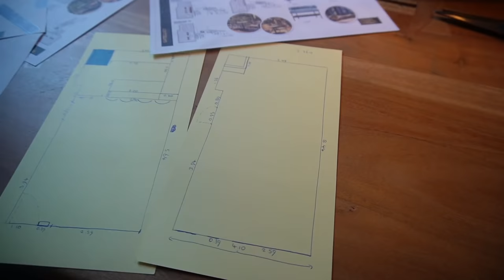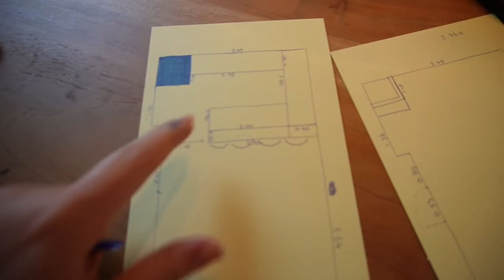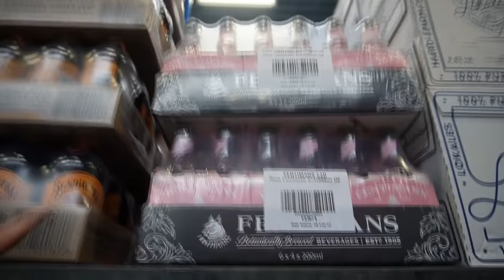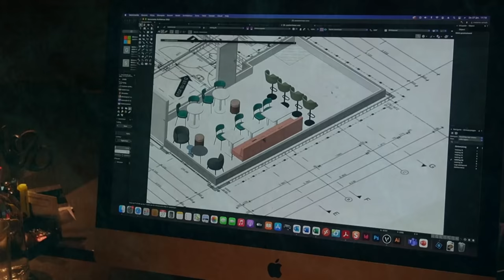PROEVERIJ MET VEEEL SNACKS 🤩🍕🍔 & MEETING BIJ GROOTHANDEL | VAN DROOM TOT WERKELIJKHEID | afl. 8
Melanie en ik gaan samen een horecazaak openen in Zoetermeer! Maar hoe?!

In deze achtste aflevering van “van droom tot werkelijkheid” krijgen we een proefpakketje binnen met producten van Mr. + Ms. Watson, een merk voor vegan kaasproducten. Charlotte unboxt het pakketje en probeert de vegan camembert.

Ook hebben we een proeverij in de Sligro. We hebben interesse in een een apparaat, genaamd de Kleinste Keuken, en daarom zijn we door de Sligro uitgenodigd om snacks te komen proeven die met dit apparaat bereid kunnen worden.

Later gaan we naar het pand toe om te meten en af te plakken, omdat we de bar en keuken willen gaan intekenen op de plattegrond. We gaan dus weer aan de slag met de plattegronden en hebben inmiddels alle maten netjes op papier staan. Ook kiezen we uit 1 van de plattegronden die we van Satelliet hebben gekregen.

Verder gaan we naar drankenleverancier Boonekamp. We krijgen een rondleiding door het magazijn en hebben een gesprek, om te kijken of we onze drank bij hen willen gaan afnemen.

Hopen jullie weer te zien bij de volgende aflevering!

• WELKOM •

Liefs, Charlotte